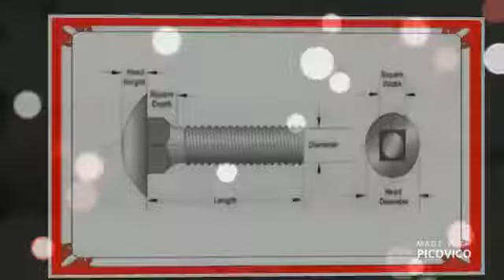Tightening Length Bolt & Nut | Big Bolt Nut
Big Bolt Nut are the manufacturers,exporters and suppliers of Tightening length Bolt & nut as per the below specification and standard  your requirement in India.  Tightening length Bolt & nut Available on Best Price. Our bolts comes in sizes from M30, M36, M39,M42, M45  MM and Inches.